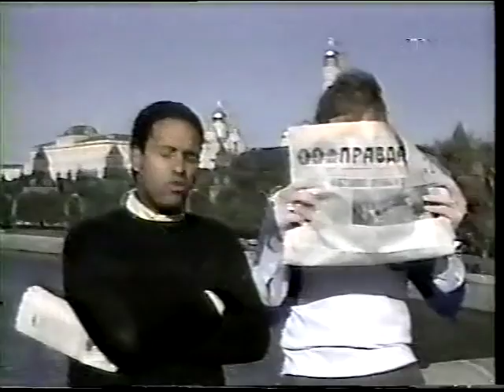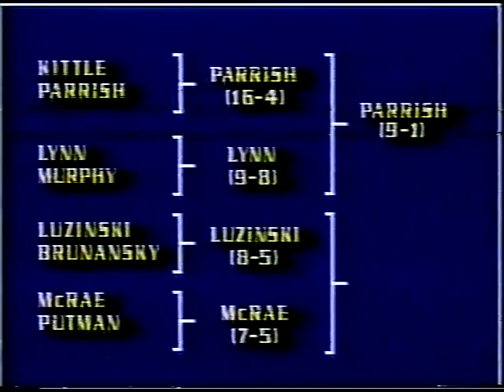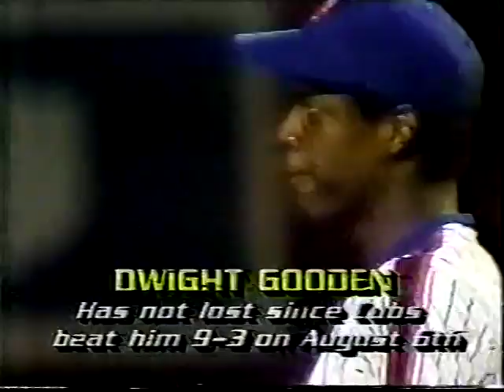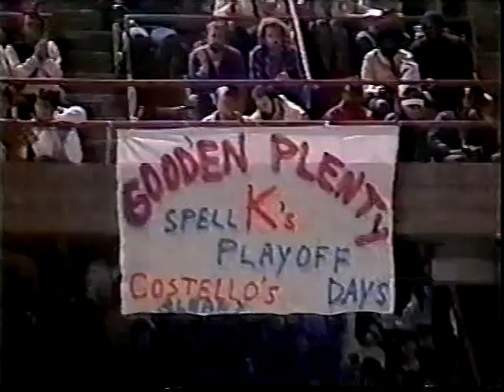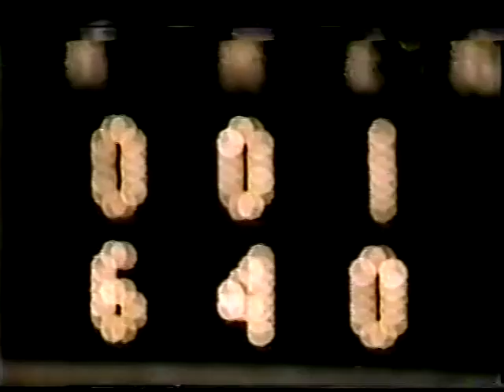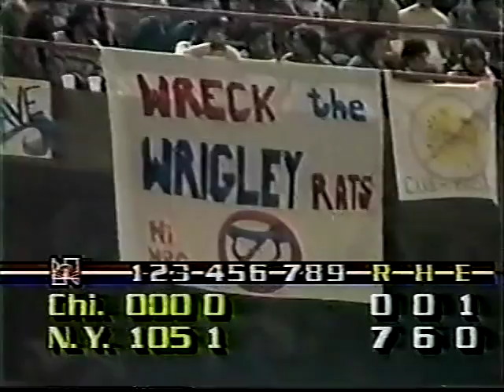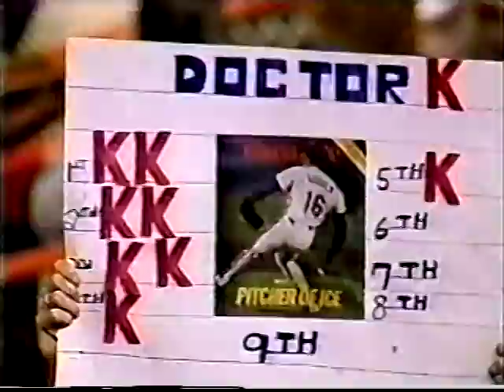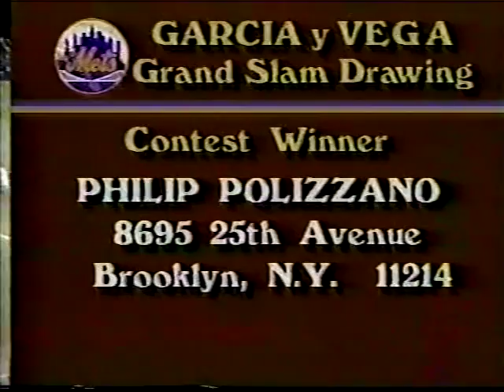Chicago Cubs at New York Mets - September 7, 1984